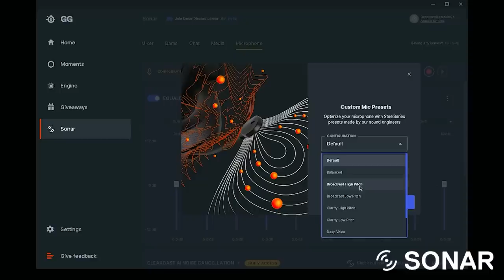7 Ping 500fps - Valorant